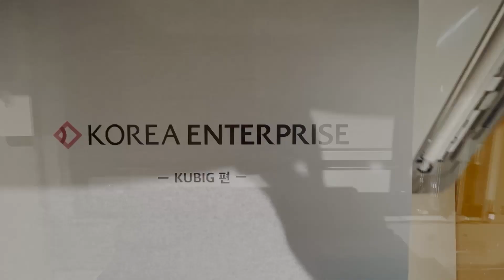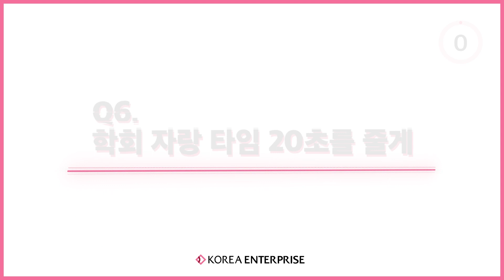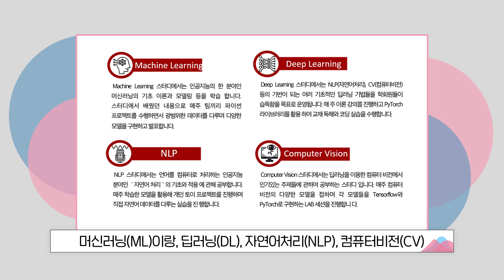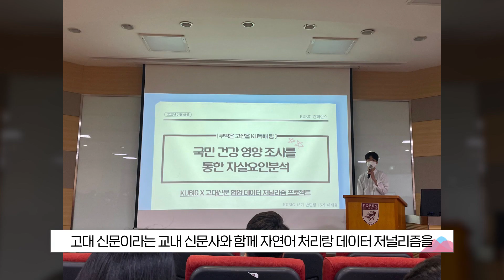[KU ENTERPRISE 학회편] 01 고려대 데이터사이언스학회 KUBIG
안녕하세요! 고려대학교 CCL이 새로운 학회 소개 콘텐츠로 돌아왔습니다!
고려대학교를 대표하는 각 학회들이 ‘KOREA ENTERPRISE’라는 가상의 기업에 지원한 상황에서 여러분이 면접관이 되어 평가를 진행하게 됩니다!

그 첫 주인공은 고려대학교 데이터 사이언스 학회, ‘KUBIG’ 입니다.

KUBIG은 데이터 분석 및 머신 러닝 등 다양한 분야에서 활동하고 있으며, 이번 영상을 통해 학회원들의 역량과 KUBIG이 추구하는 가치를 함께 확인할 수 있습니다.

데이터와 인공지능 분야는 현재 빠르게 발전하고 있어서, 이 분야에 관심을 가지고 계신 분들에게는 특히 도움이 될 것입니다. 또한, KUBIG 학회원들이 면접에서 보여주는 자신들만의 개성적인 표현과 매력도 함께 느낄 수 있을 거예요.

KUBIG에 대해 더 자세히 알아보고 싶은 분들은 이번 영상을 통해 궁금한 점들을 찾아보세요!